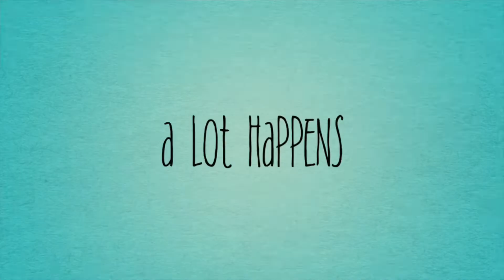Garbage trucks (My first short movie!)